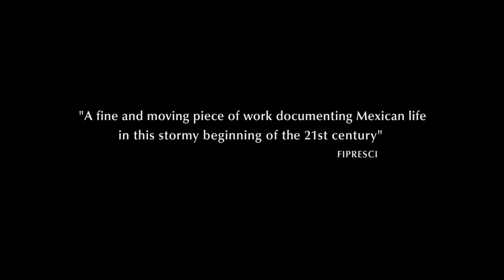TEMPESTAD (Trailer)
12th Zurich Film Festival
Section: New World View: Mexico